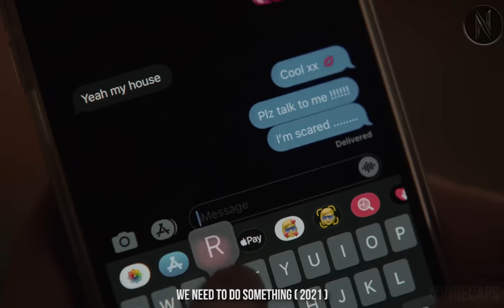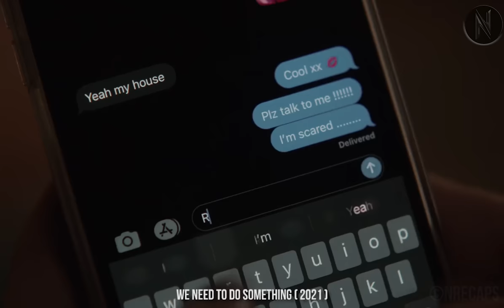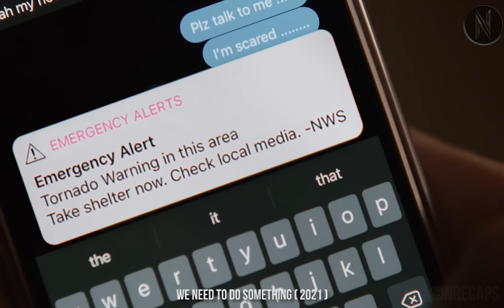Family Trapped Inside A Bathroom, Terr!f!ed Upon Knowing What's Happening Outside